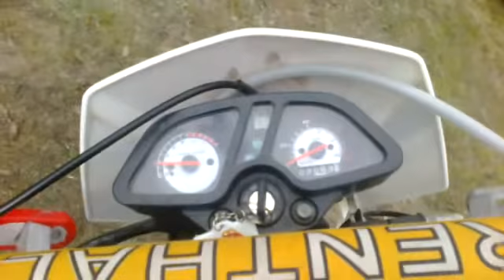Romet CRS 50 supermoto / cross